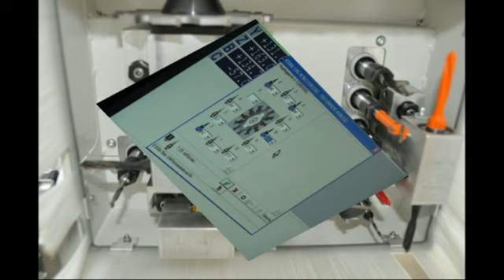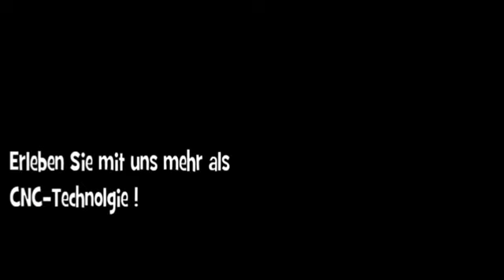Morbidelli - Universal X5HD